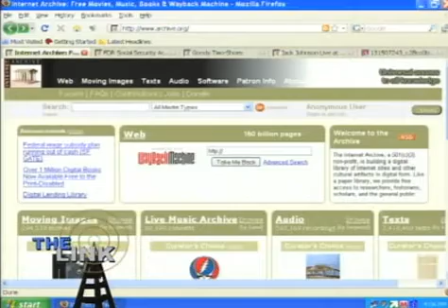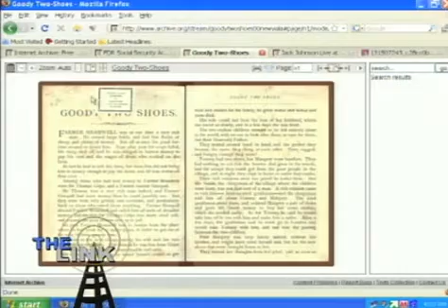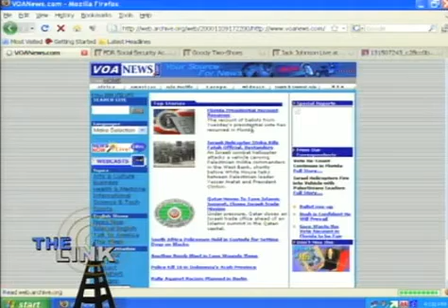The Link: Internet Wayback Machine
The Internet is brilliant at everything new - that latest stories, what's happening today, what your friends will be talking about yesterday.  But sometimes, you're more interested in yesterday than tomorrow.
Now there's an online archive filled with yesterday - and millions of images, movies, music, books and more.  Better yet: it's all free.
A tour of the Internet Wayback Machine, this week on "The Link."